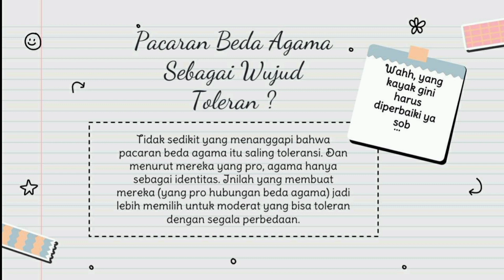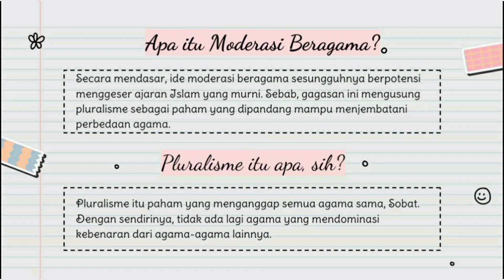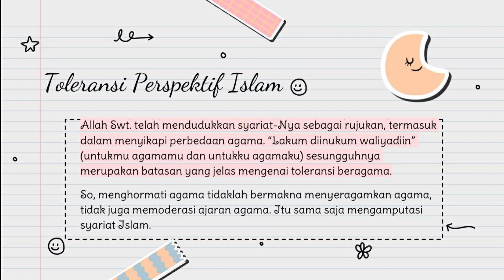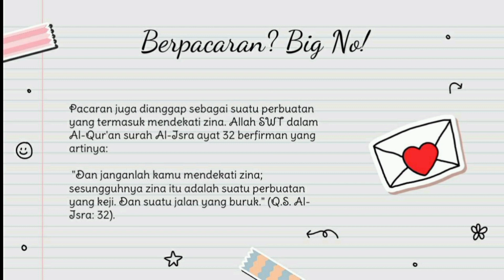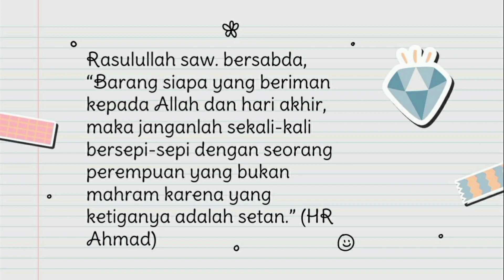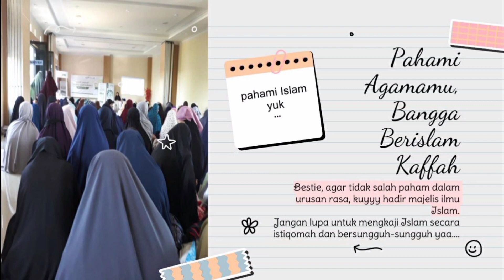Masifnya Pacaran Beda Agama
Haaii sobat KSWI ..

Tahu gak nih sob, seringkali kita menemukan konten-konten pacaran beda agama, entah itu dari instagram, tiktok, dsb. Bahkan lagu-lagu dan film-film yang mengusung tema ini jadi viral. Kira-kira, kalo di dalam Islam boleh gak nih berhubungan beda agama ??

Supaya kamu ketemu jawabannya nih sob, kuyy simak podcast ini sampai selesai ya sob.😊